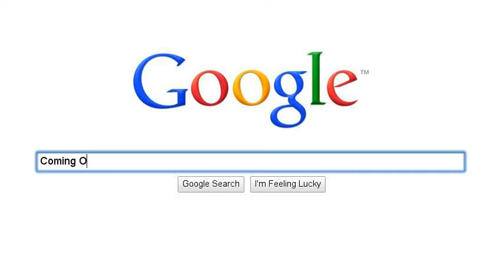The Rugrats Server Trailer 1999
Taken From Rugrats Goes World VHS